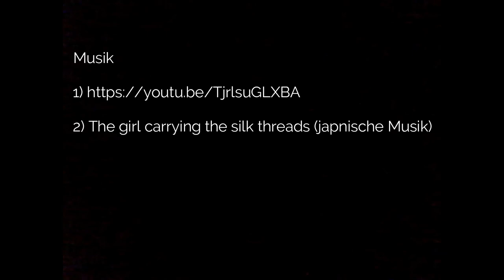Meine Stadt Chemnitz | Ein Kulturhauptstadt in 2025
Sehenwürdigkeiten Chemnitz-
Die Schönheit der Natur in Chemnitz-